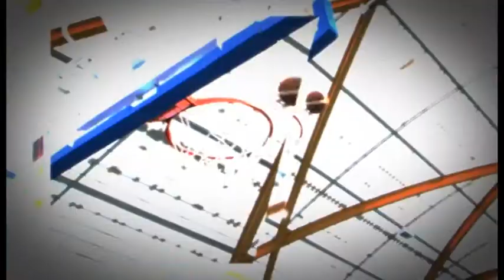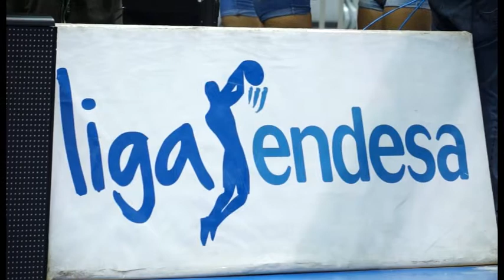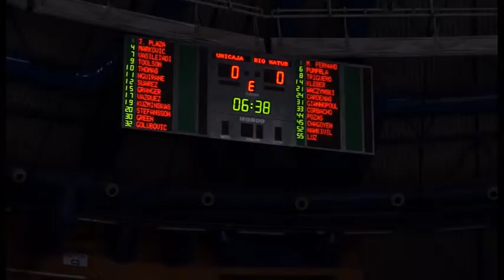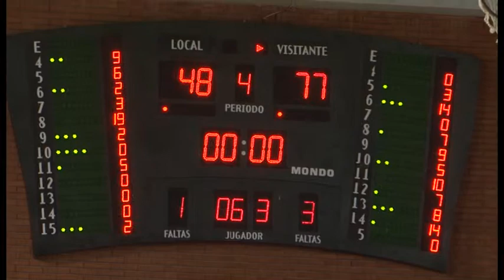Programa Málaga Basket (12/01/15)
Málaga Basket es un programa de televisión sobre el baloncesto en Málaga que se emite cada lunes a las 23 horas en Onda Azul con la producción de Cocom Media. Dirige y presenta Enrique Sierra.

Programa 7